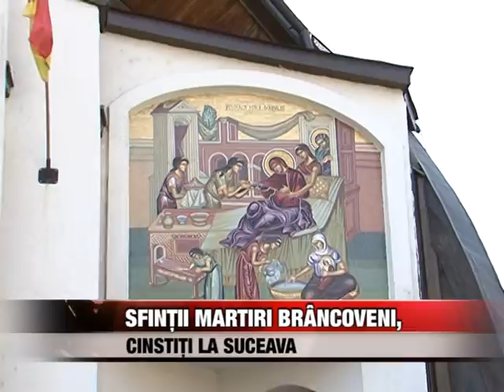Sf. Martiri Brâncoveni, cinstiţi la Suceava